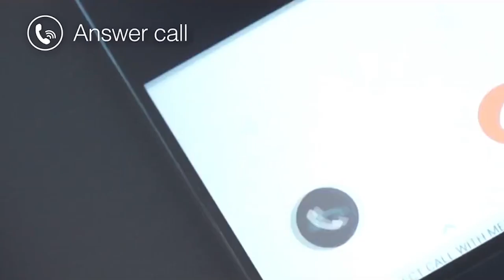Premium Waterproof And Truly Wireless Earbuds - GadgetFlow Showcase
Jogab Limitless Waterproof Wireless Earbuds

Enjoy outstanding sound and take your music anywhere with the Jogab Limitless Waterproof Wireless Earbuds. These premium earbuds are truly wireless and totally waterproof. The secure, in-ear design, ensures they stay in place whether you are working at your office or running in the rain. The Jogab earbuds also deliver ‘CD quality’ sound thanks to the dual-core processor. Integrated noise isolation technology makes background distractions fade away, leaving you with the perfect soundtrack.